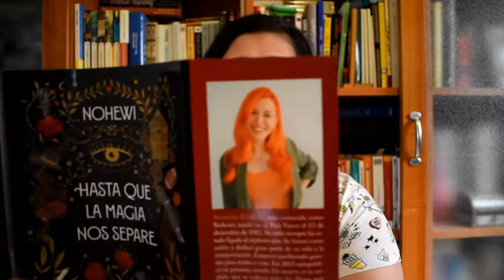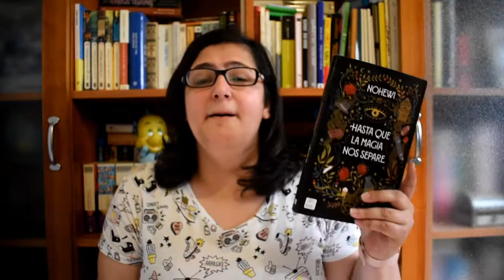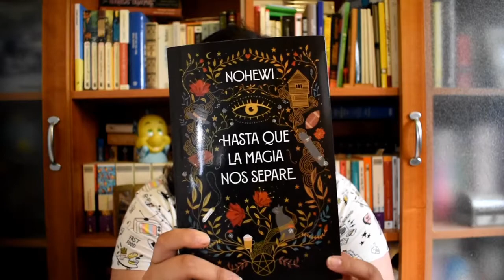Hasta que la magia nos separe de Nohewi Reseña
Instagrams:
Autora:
Personal:
Literaria:
Fotografía: